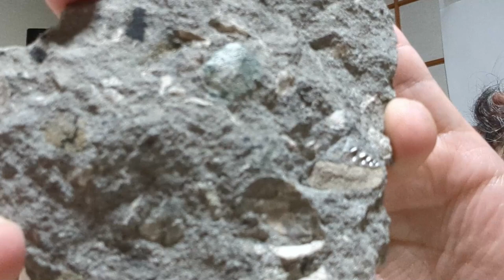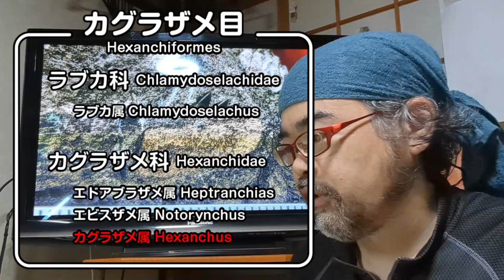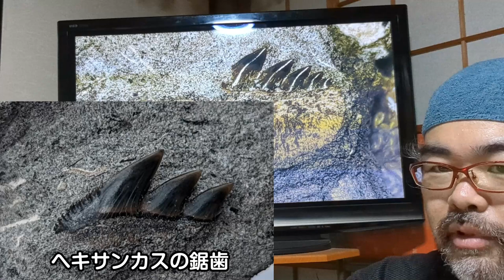【速報】ギザピカなサメの歯見つけた！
・・・速報っていうほどの緊急性はないんですがw
久々にヘキサンカスの歯が出たのでクリーニングをしました。

BGM・SE
YouTubeオーディオライブラリー